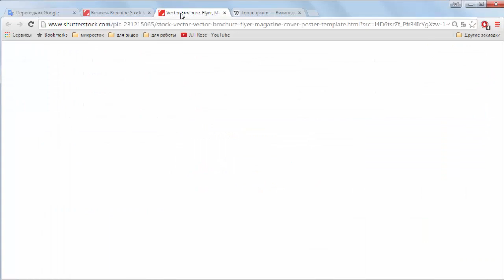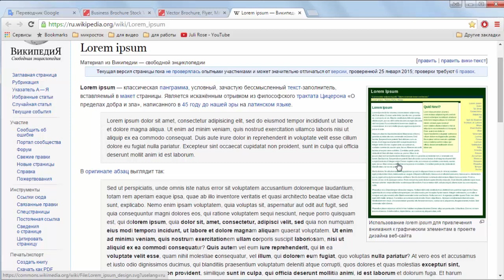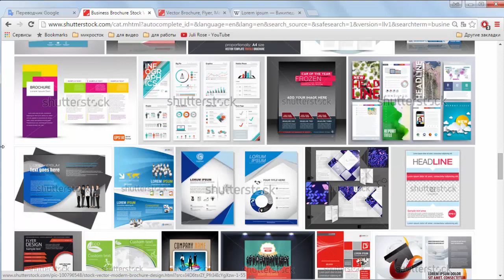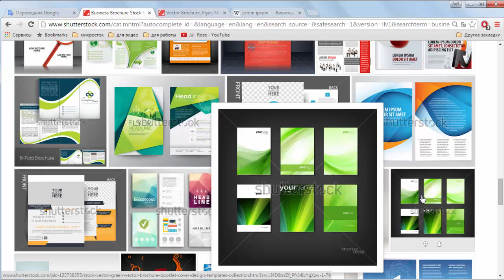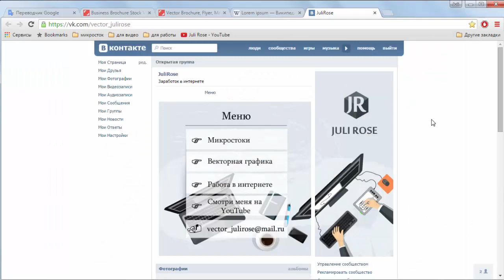8 | Пример текста в картинке для Mикростоков / Lorem ipsum / Juli Rose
Julia Rose
Adobe Illustrator
Уроки по Adobe illustrator
эдоб иллюстратор
обучение
Уроки Иллюстратора
вектор
Vektor
как рисовать в Adobe Illustrator
background
вектор в Adobe Illustrator
иконки
Juli Rose
Джули Роуз
Джули Роус
Julia Rose
эдоб элюстратор